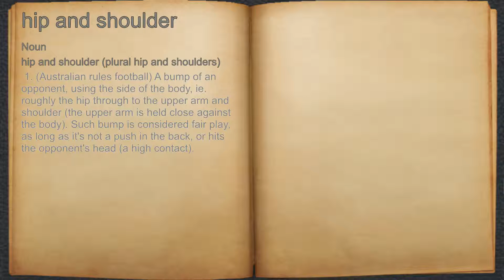What does hip and shoulder mean?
A spoken definition of hip and shoulder.

Intro Sound:
Typewriter - Tamskp